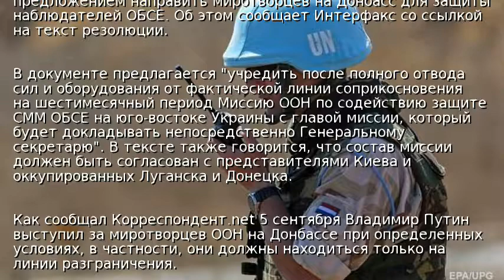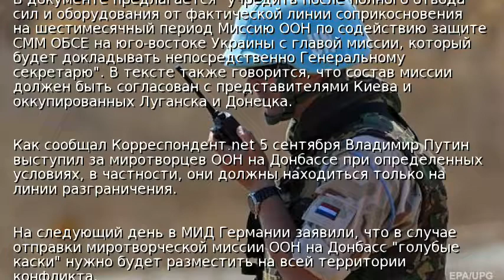СМИ: Кремль предложил ООН миротворцев на Донбассе